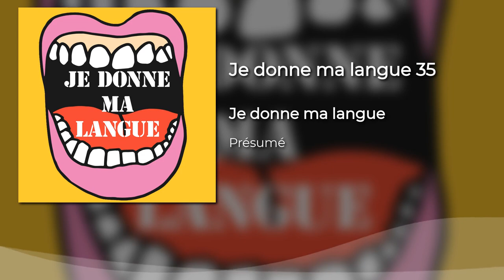Je donne ma langue 35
35 - Présumé